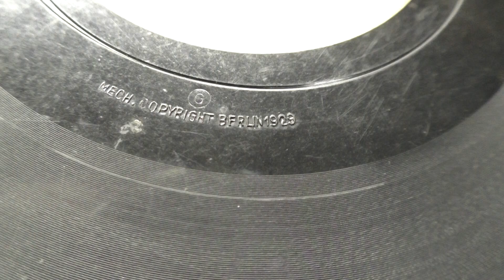Kees Pruis: Mijn beste vriend. (1929).